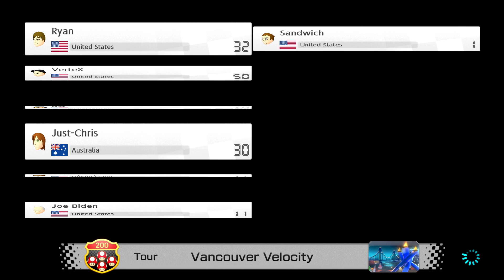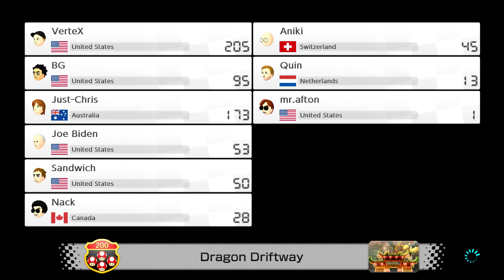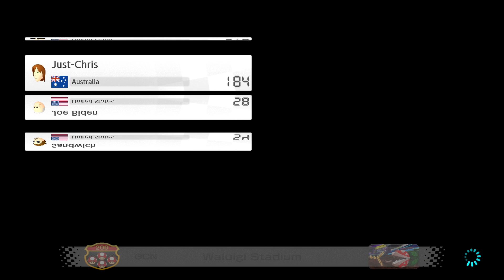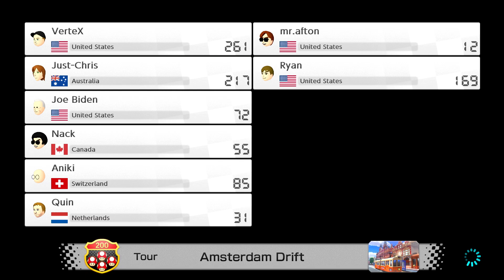Mario Kart 8 Deluxe [09 December 2023]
Online 200cc races
Races with Ryan, VerteX, BG, Spoose, Sandwich, Cloudy & Candy